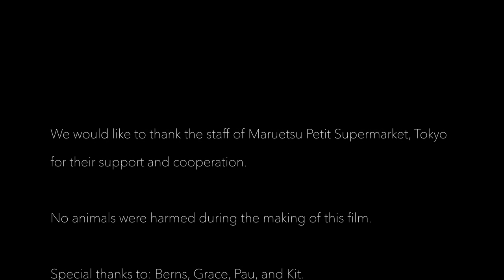Hachimaki - The Adventures of the Headband Brothers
"A hachimaki is a stylized headband in Japanese culture, usually made of red or white cloth, worn as a symbol of perseverance, effort, and/or courage by the wearer."

This is a story about four men, their hachimaki, and the quest to find the finest beer to drown their sorrows because of their failed attempt to climb Mt. Fuji.

LOL!!!